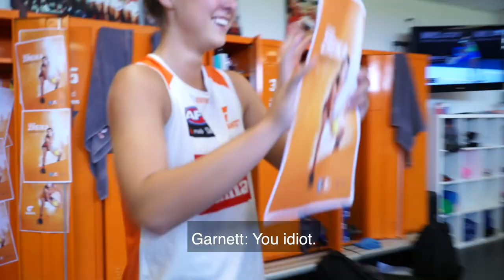GIANTS Poster Reveal: Haneen Zreika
So, this was supposed to be a reveal of our new posters, exclusively available to members at home games in 2020. It didn't quite go to plan 😅

Haneen Zreika will feature on the first poster, available this Saturday at Blacktown International Sportspark.